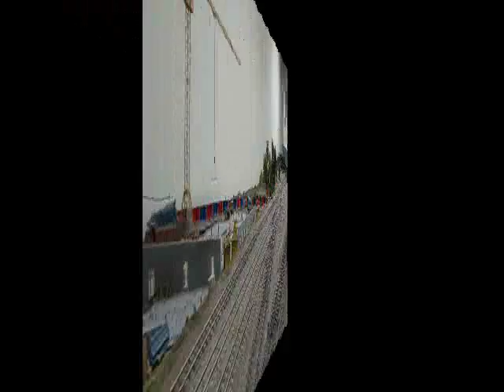Eurostarcity HO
Treno Eurostarcity ACME in HO con E444R-081 ESCI ACME e E402B-133 XMPR RIVAROSSi sul plastico RMB Gennevilliers Francia.

Train Eurostarcity avec les E444R081 ESCI et E402B-133 XMPR sur le réseau du RMB de Gennevilliers.